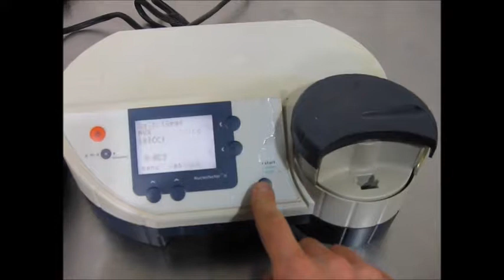Amaxa Nucleofector II (1971B DNA)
Amaxa Nucleofector II

• Includes 96-well shuttle
• 90 day warranty

The Nucleofector Technology offers high flexibility with respect to applications, since the same transfection parameters apply for any nucleic acid substrate used. DNA vectors and RNA can be transfected using transfection protocols. It is the ideal tool to help you answer the scientific questions in your day-today applications such as over-expression studies, gene silencing approaches, protein expression, generation of stable clones and many more.
With over 100 protocols for cell lines optimized by Lonza’s R&D team, more than 500 entries in the online cell data base and almost 50 Nucleofector Kits for different primary cells, the Nucleofector Technology is clearly the transfection method of choice for virtually any difficult-to-transfect cell type.

All of our equipment is used and reconditioned. Our technicians test all equipment to confirm that it operates properly and to the manufacturer’s specifications. While we can’t test for a specific analytical application, we will do our best to simulate the conditions under which the equipment will be run. If you have particular testing requirements or requests please let us know and we’ll work with you to make sure these requirements are addressed during testing.

1023 Western Avenue
Haverhill, MA 01832